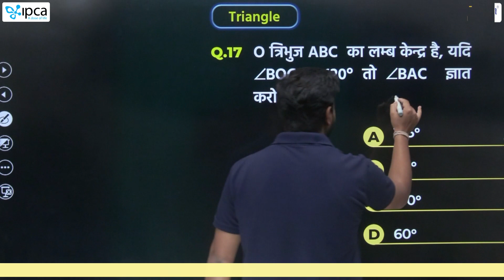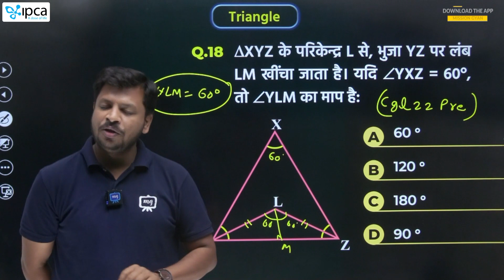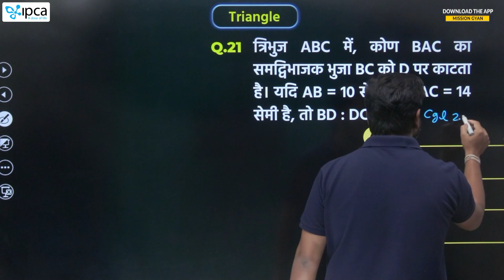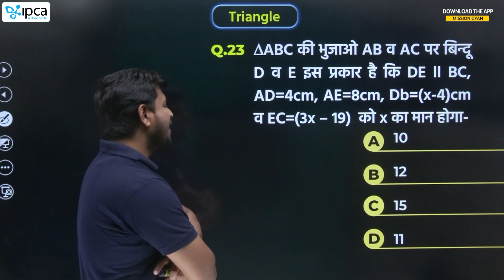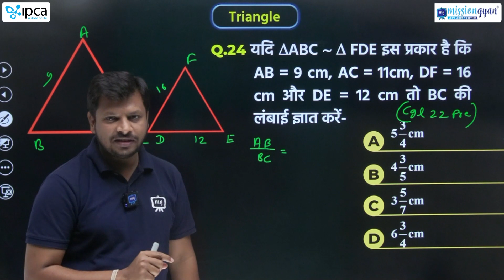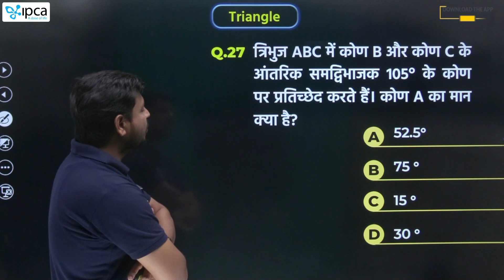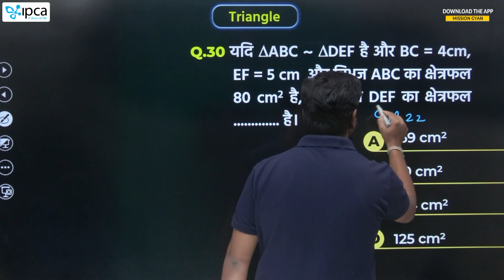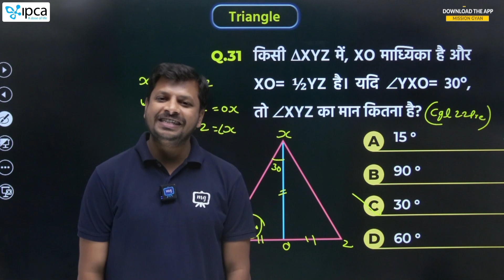Railway Advanced Math | Geometry for Railway Exam | Maths FREE Course for Railway Exam